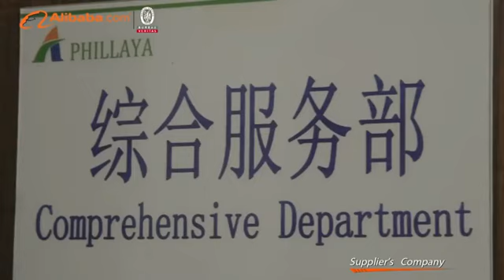Qingdao Phillaya International Trading Co., Ltd.